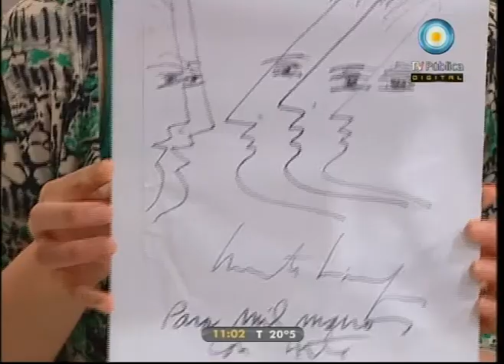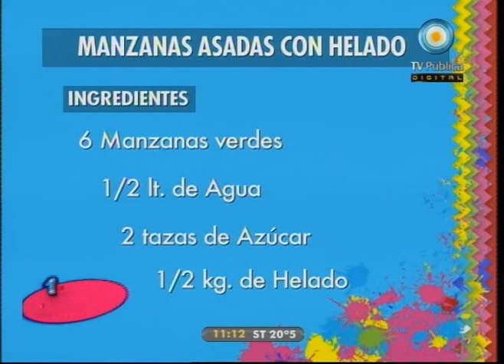1000 manos - 20-09-11 (4 de 6)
Aprendemos a hacer un guardapijamas para tener más ordenado nuestro cuarto; preparamos una tarta de manzanas deliciosa en 3 pasos; visitamos el estudio de Marta Minujín, nos inspiramos con ella y realizamos una rayuela a su estilo; y recorremos la Escuela de Inventores donde muchos chicos aprenden y crean cosas nuevas.